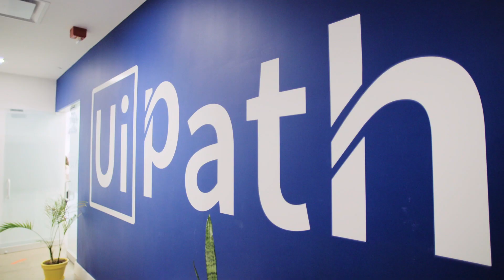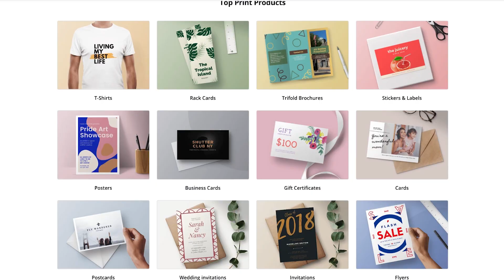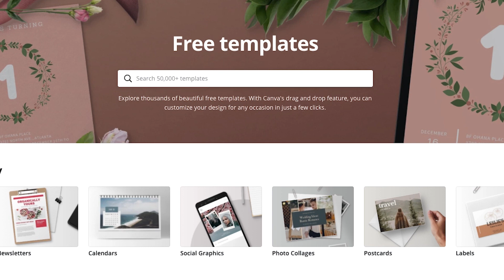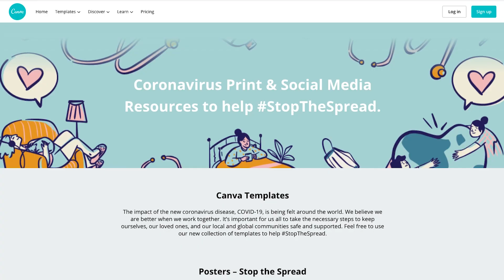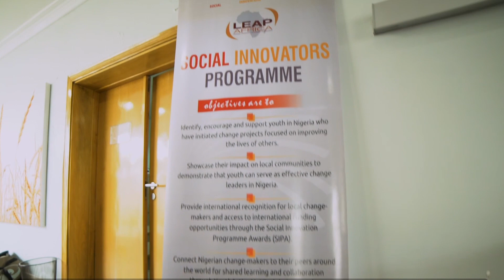Mission Driven: Canva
On this episode of Nasdaq’s Mission Driven, we meet and discuss Canva’s mission with Co-Founder and Chief Product Officer Cameron Adams, on how he and his team of designers, developers, and product managers help companies around the world build creative assets, presentations, charts, posters, and more. Canva is a purpose-driven company, using its platform to help build a bank of free assets to raise awareness about staying healthy and safe during COVID-19. They’ve also signed the 1% Pledge, providing Canva’s premium design product for free to nonprofits, so they can build creative content easily, save time, and focus on the greater good.